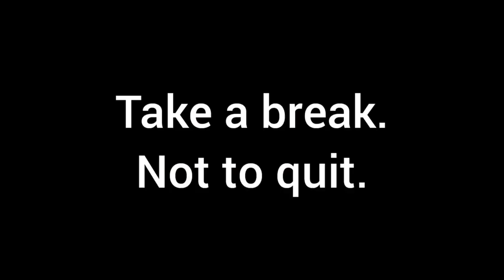MRX supra mk4, bottle cap challenge.